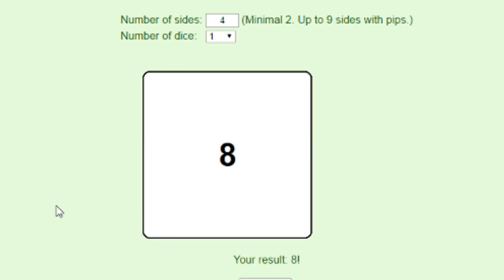MAYBE THE BEST NEW ADDS EVER | MADDEN 17 ULTIMATE TEAM GAMEPLAY | Episode 12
Corrupt files are trying to derail this series after two weeks but I'm not havingt it.